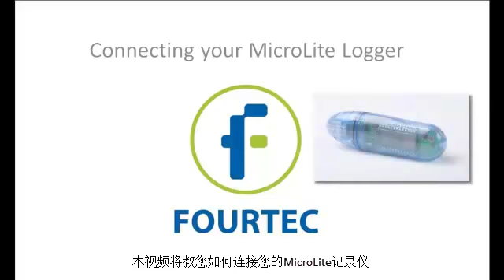Fourtec: Connecting your MicroLite Logger Chinese w subtitles